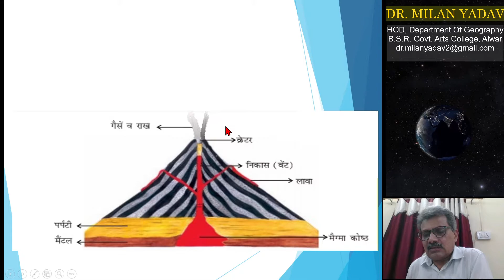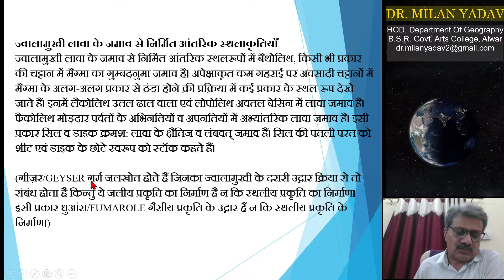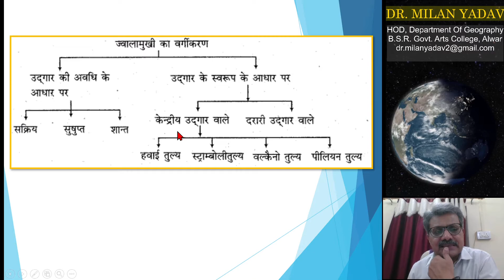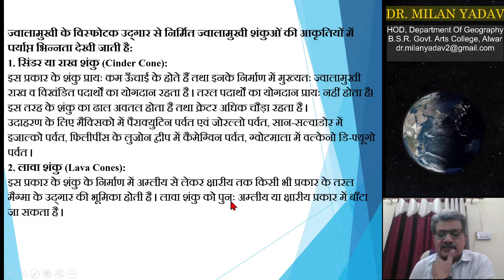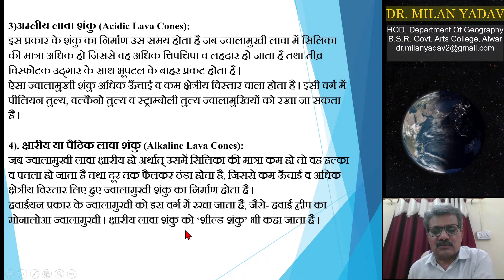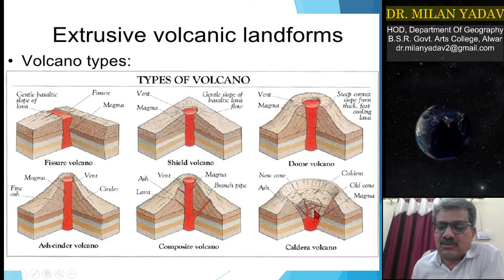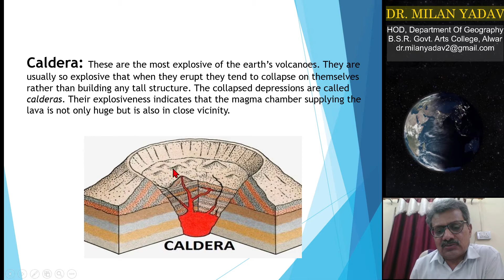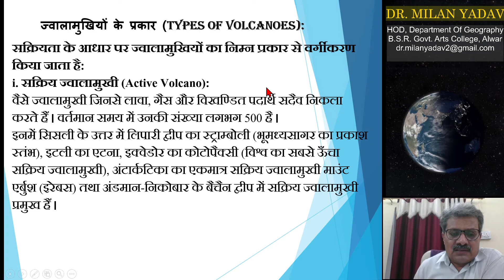M.A.Pr. & B.A.H-I,ज्वालामुखी, Volcano-1 (Dr. Milan KumarYadav)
Class:-M.A.Pr. & B.A.H-I,
Paper & Paper Name:-
Topic :-ज्वालामुखी, Volcano-1
Name  & Designation :-Dr. Milan Kumar Yadav (Associate Professor)